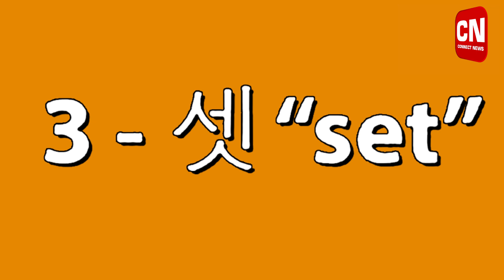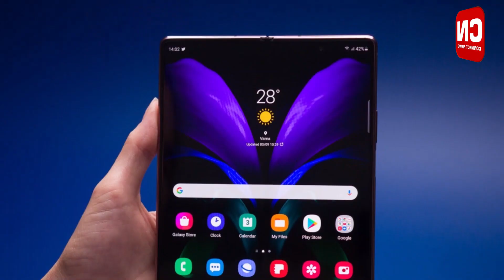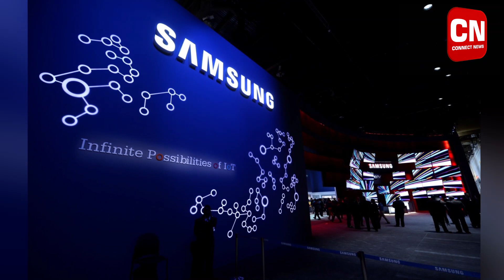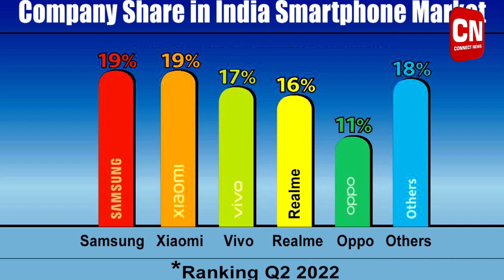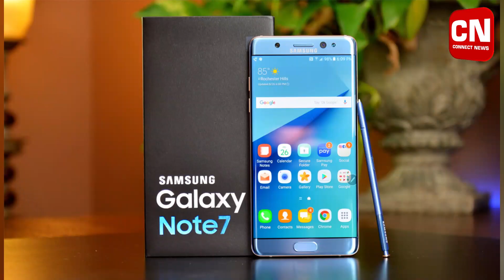SAMSUNG: King of Innovation I Connect News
Samsung, Korean da masigi meaning 3 stars hai. Mayamna khanba yai 3 star asidi mayamna normal oina lounei. Adu oirabadi maming asi karigino?  Masigi maramdi Korean culture da number 3 asi yamna chaoba amadi powerful number oina lounei. Maram asina big amadi powerful wahei asi ngasi Samsung empire bu define touri. Samsung adugumba company amani masina world bu ahanba oina foldable phone amadi ahanba curved tv fanghanli. Samsung innovation gi chaoraba king amani masi wafam asina khangba yai madudi Apple mahaki Iphone gidamak retina display Samsung dagi loui.